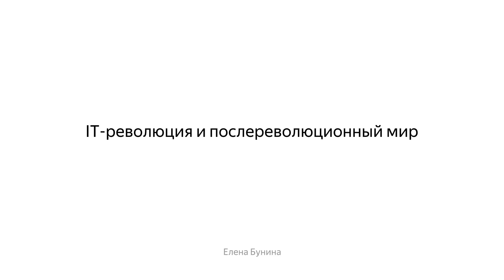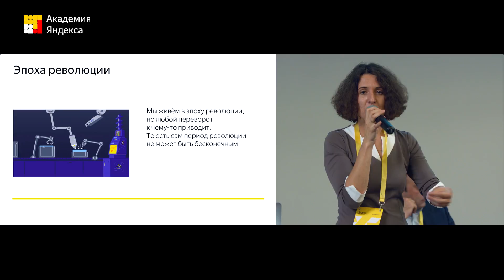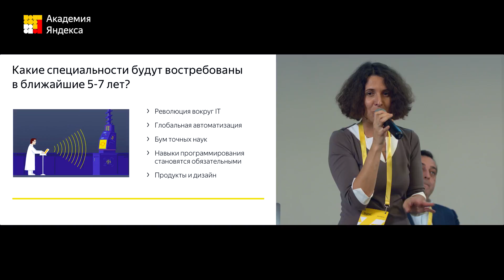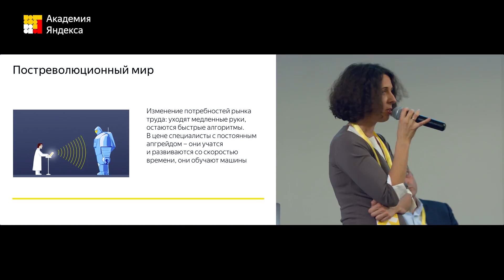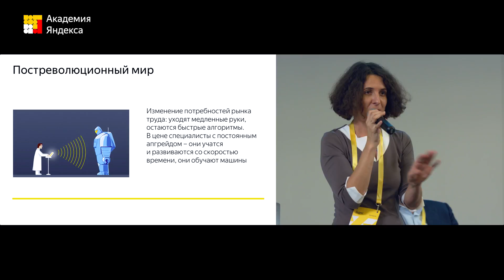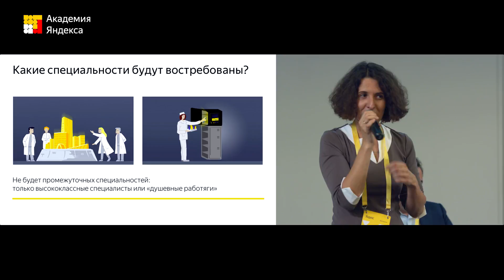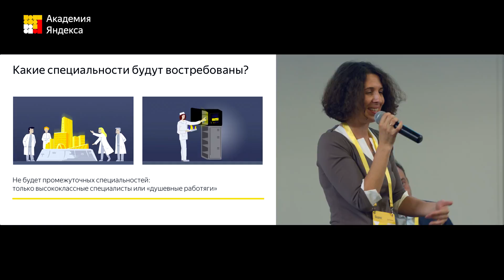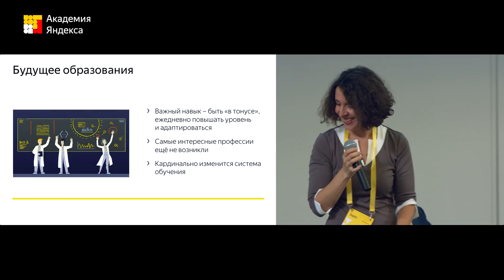005. IT революция и послереволюционный мир – Елена Бунина